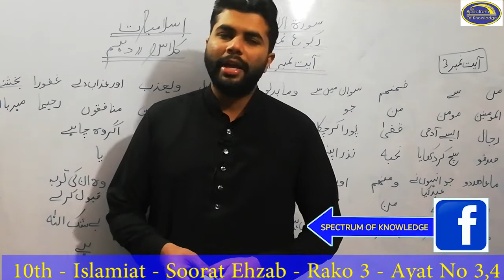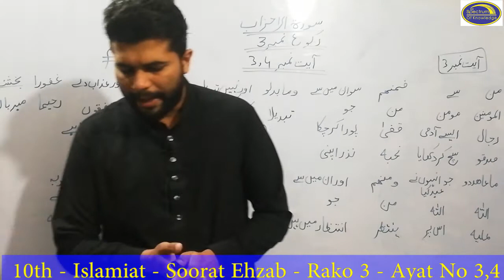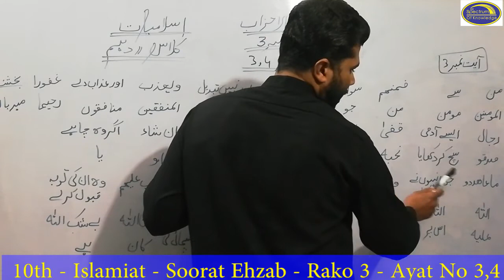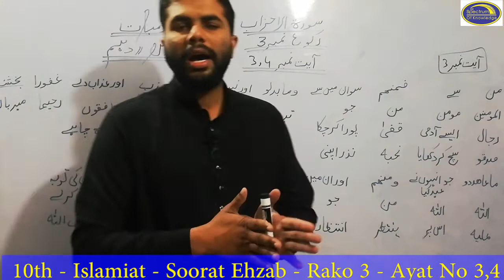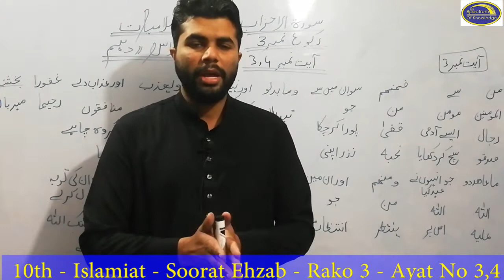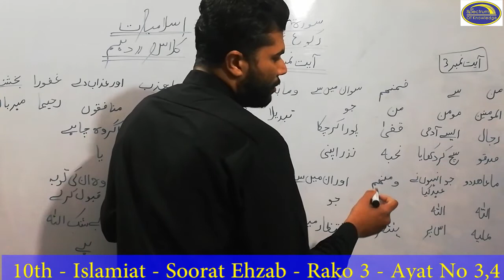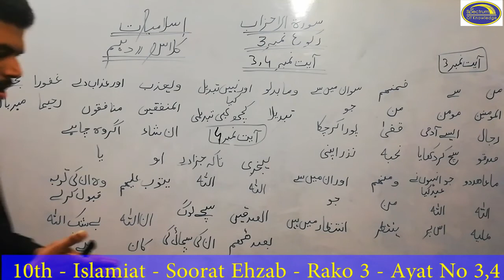Islamiat Class 10 Soorat Ehzab Rako 3 Ayat 3, 4 Spectrum of Knowledge